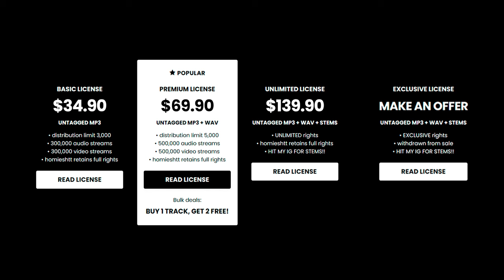3200 Tre x Flint x Lansing Type Beat - “GOD HELP ME”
3200 Tre x Flint x Lansing Type Beat - “GOD HELP ME”